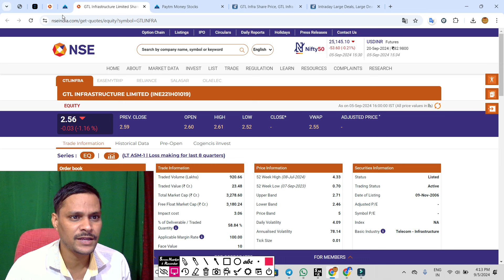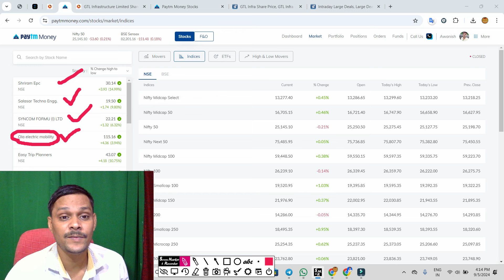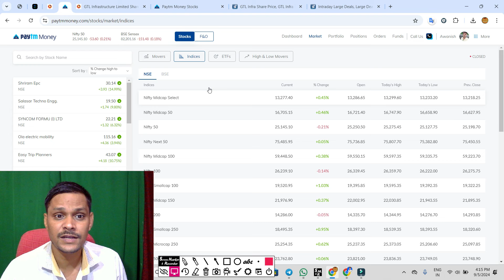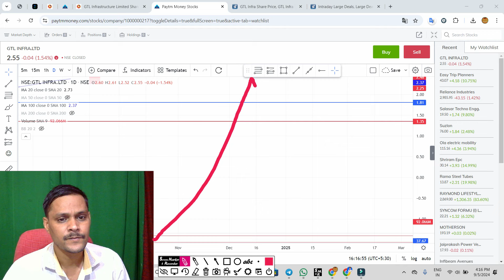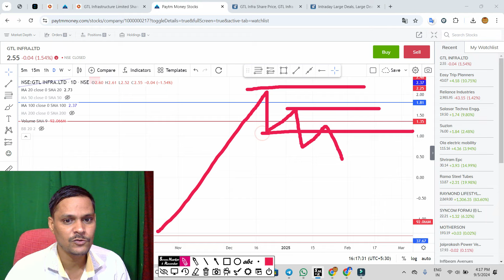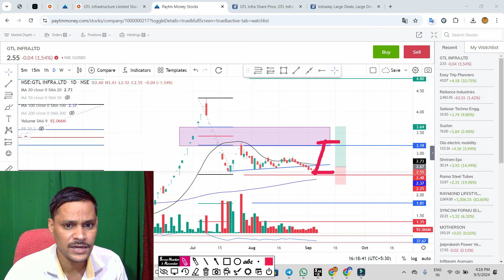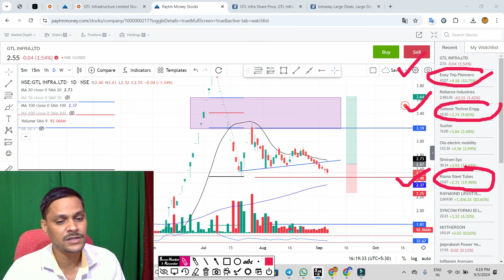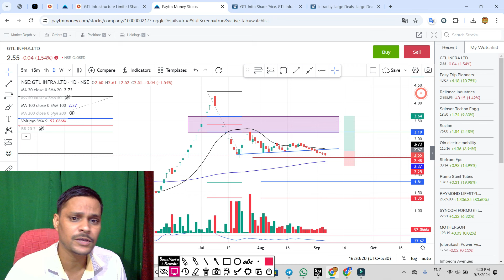gtl infra 10 दिन गिरावट . gtl infra latest news . gtl infra share latest news